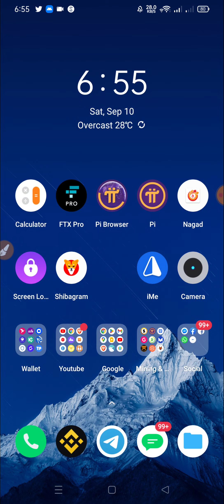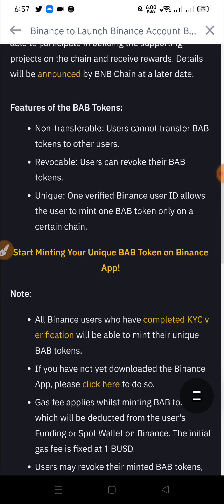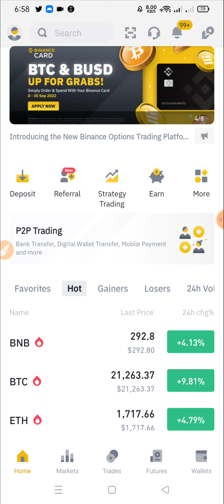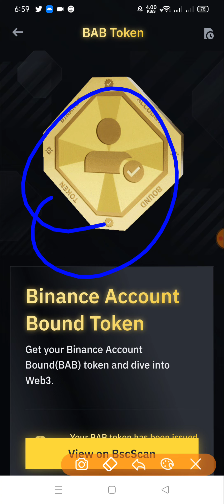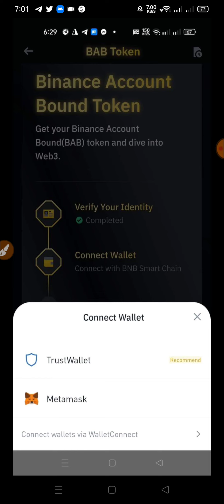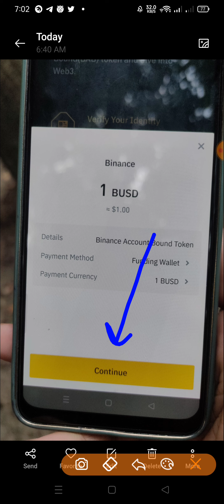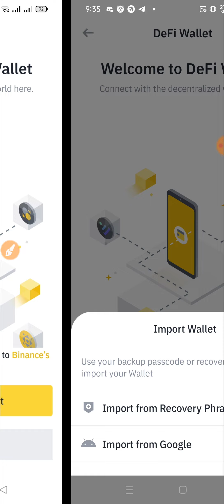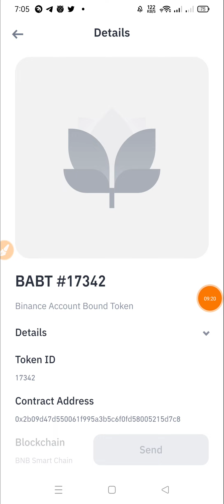Binance BAB Token | Banance BAB NFT দিয়ে কি করবেন ?? | খুবই গুরুত্বপূর্ণ! | কেউ মিস করবেন না